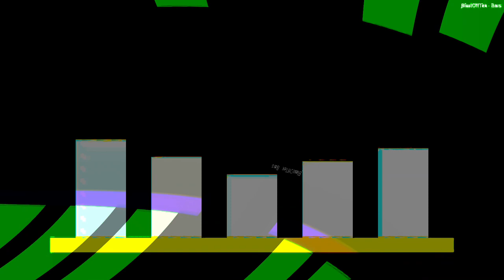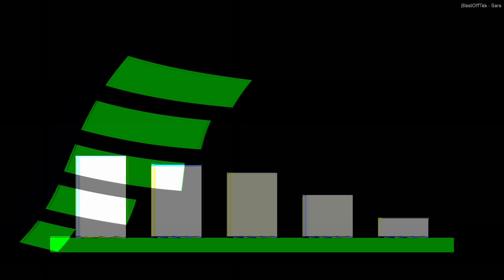[EPILEPSY WARNING] Movie 24 01 25 05h40m34s